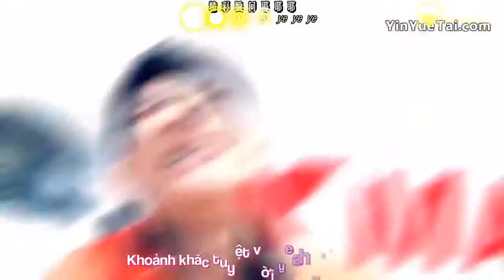Vietsub X Man Han Geng Official MV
Brought to you bu HGfansub @ hangengvn.com
Let's enjoy!